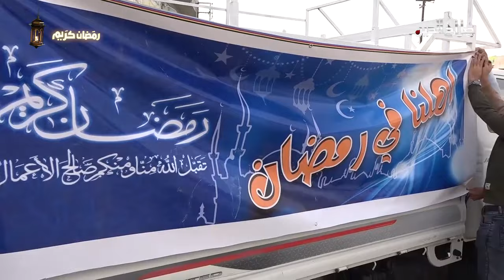اهلنا في رمضان وليد المدني .. والتفاتةٌ انسانية لعائلة ابو صفاء